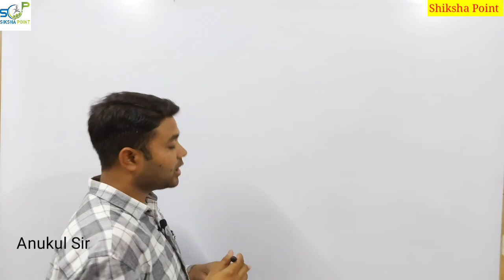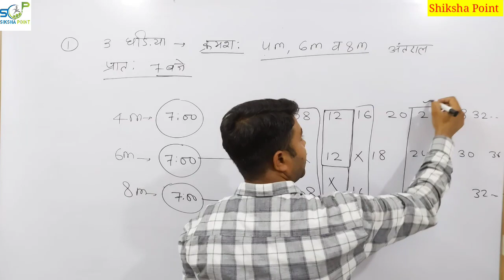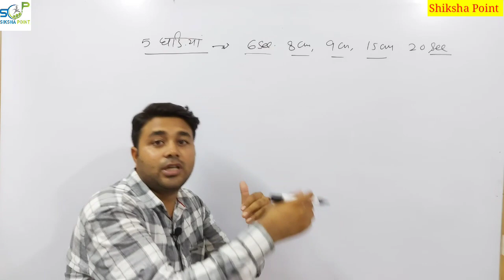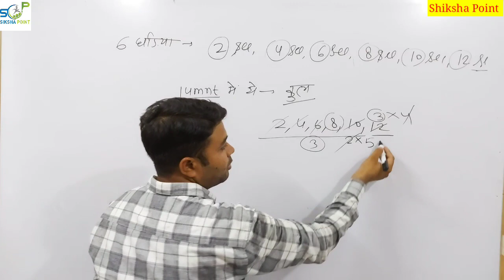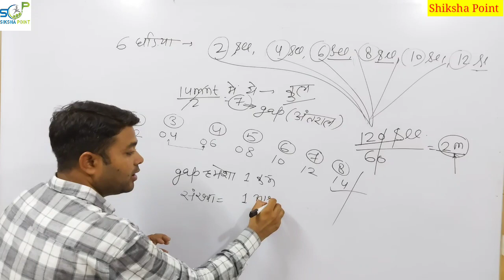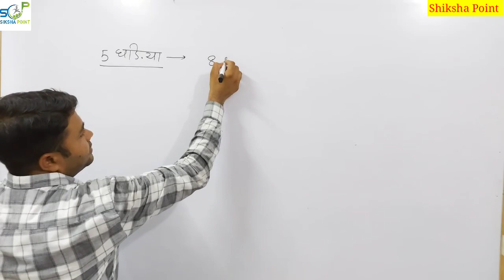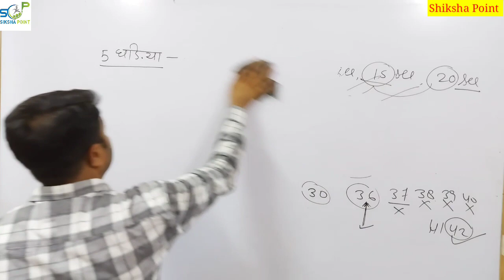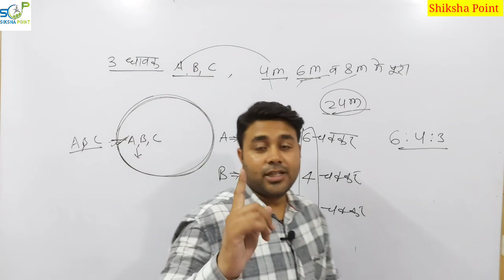लघुत्तम समापवर्त्य तथा महत्तम समापवर्तक for SSC BANK RAILWAY PATWAR grade 1st REET KVS CTET etc.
नमस्कार दोस्तों इस वीडियो में आपको लघुत्तम समापवर्तक तथा महत्तम समापवर्तक के बहुत ही महत्वपूर्ण प्रश्न पढ़ने को मिलेंगे

घड़ी के एक साथ बजने से संबंधित सवाल

Useful for:- SSC BANK RAILWAY PATWAR grade 1st REET KVS CTET etc.

Shiksha Point